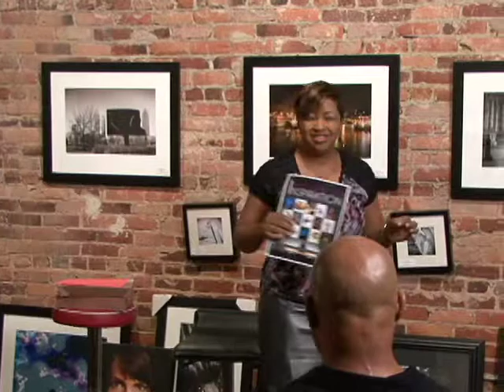Scardwell ProductionYouTube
Test